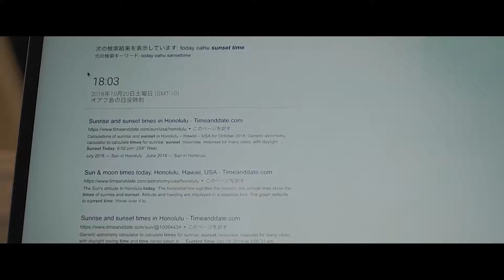Chasing Sunsets with SONY A7SII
なぜ僕達は太陽を追うのか？僕はこの問いを映像にすることに決めた.色々な答えがあるとは思うが,世界中を旅してHawaiiで僕が感じた理由を伝える.みんなはどうして太陽を追うの？